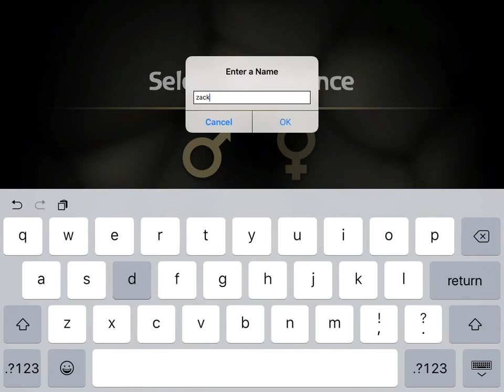Zack Episodes Lets Play Battle Heart Ledger Key